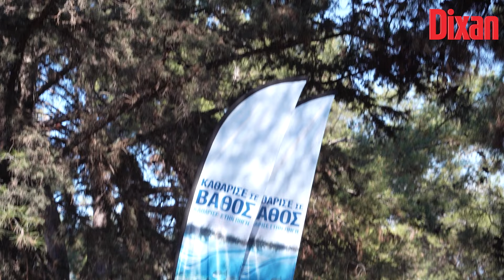Dixan Καθάρισε σε Βάθος, Καθάρισε στην Πηγή x My Market: Καθαρισμός στο Δάσος Δαφνίου & Σχιστού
Αναπνέω, γιατί αναπνέει!🌳
Με αυτό το μήνυμα μικροί και μεγάλοι βρέθηκαν στο Δάσος Δαφνίου & Σχιστού για να καθαρίσουν μαζί με το Dixan και το @mymarket. Συλλέξαμε, απομακρύναμε και ανακυκλώσαμε πάνω από 536 κιλά απορριμμάτων 💪

Συνεχίζουμε την πρωτοβουλία «Καθάρισε Σε Βάθος» στους «πνεύμονες» πρασίνου της Αττικής.
Στην πηγή, πριν το πλαστικό φτάσει στη θάλασσα και τελικά καταλήξει στο…πιάτο μας!